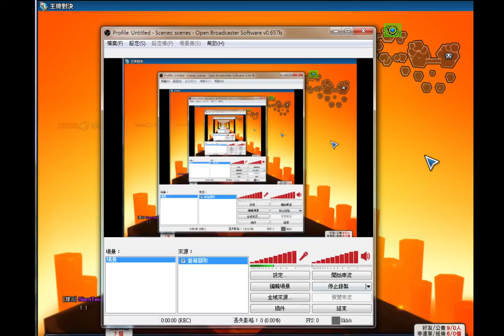【王牌對決冰斗的BUG研究室】EP1移動釣魚X吉他手X彈彈彈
我叫冰斗~~~
感謝饅頭參予